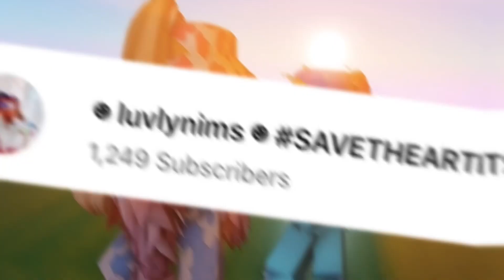Once I was 20years old…💝😜